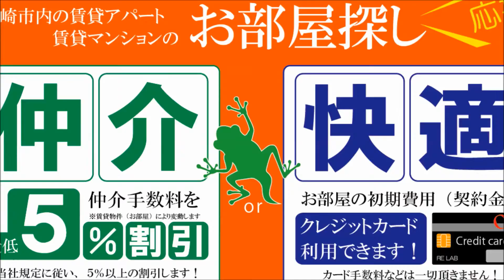サンハイツ 宮崎市2ＤＫデザイナーズリフォーム済み賃貸物件 【不動産のリーラボ】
宮崎市恒久6丁目2ＤＫ賃貸物件。サンハイツ空室情報≫≫